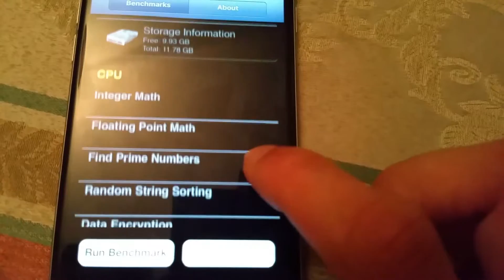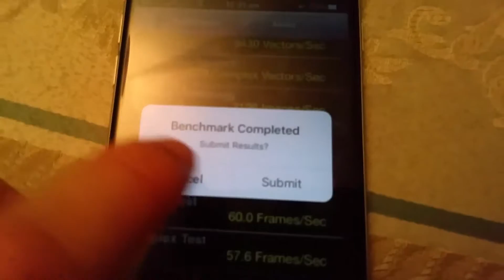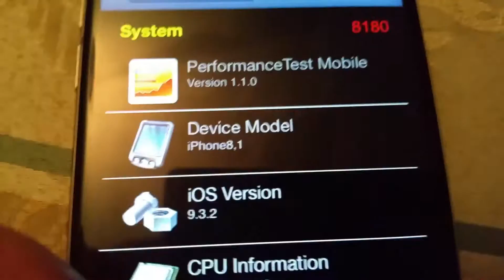PerformanceTest Benchmark iPhone 7 Plus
Warning, this may or may not be a iPhone 7, in my opinion, i believe this is better than a iPhone 7, but yeah

A benchmark is testing a device or feature to its maximum capabilities and then creating a score which can be compared to other devices